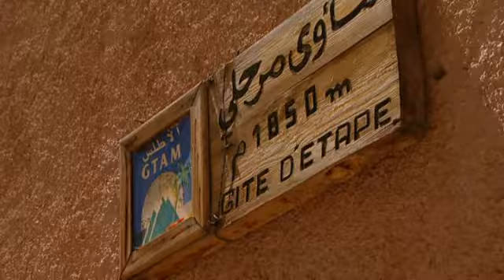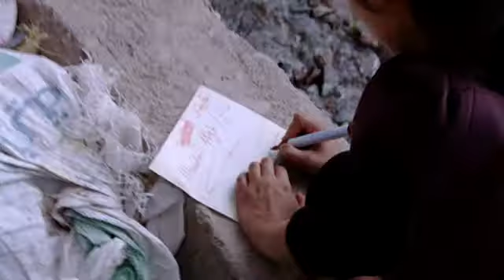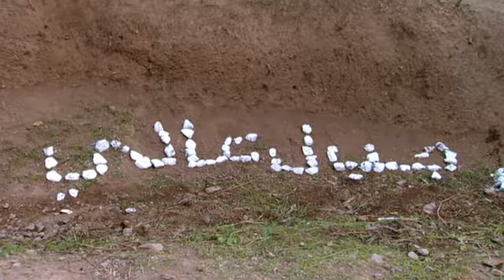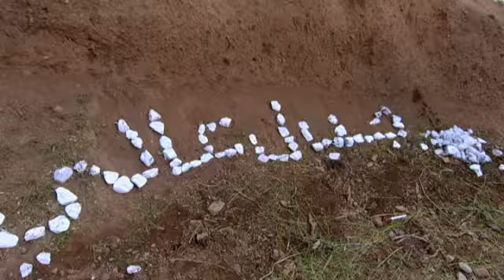2013 Ron Boszhard in Atlas Afl 7